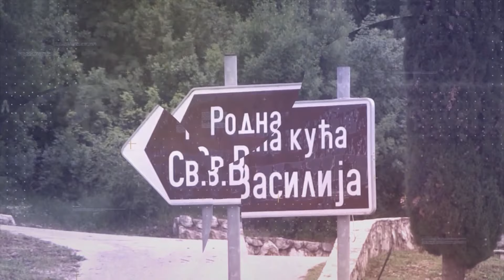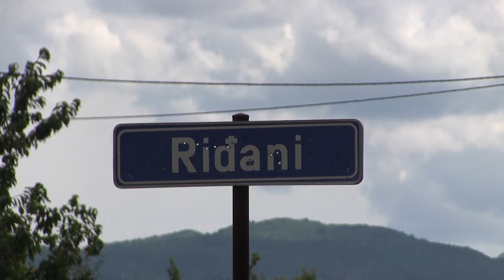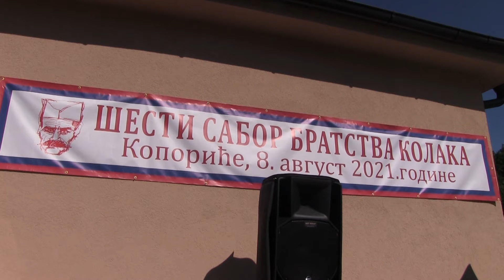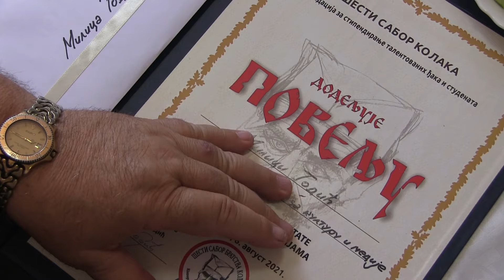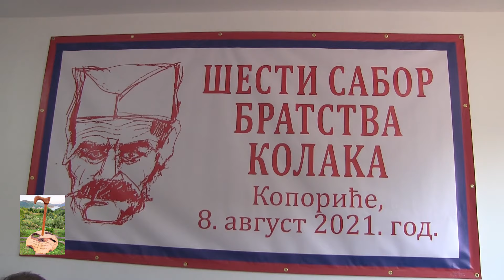29 10 PRIČE S KAMENA Šesti Sabor Kolaka selo Koporić Leposavić